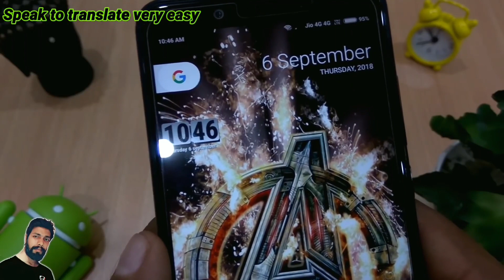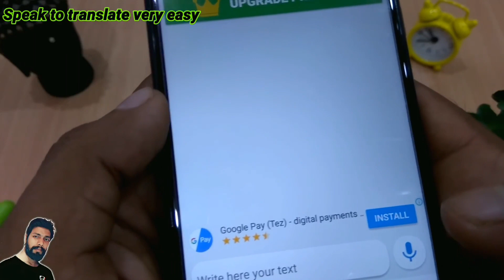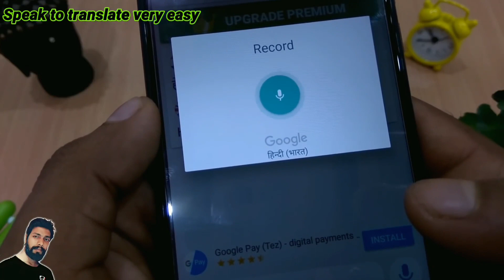अगर english नही आती तो ये सेटिंग करो और whatsapp पर English में बाते करो चोका देगा सबको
Dosto es video me apko batane wala hu kaise aap bina english aaye english me chating kar sakte hai apne english waale dosto se

Hello friends
Dosto Es video mai Aapko bataunga ki Aap